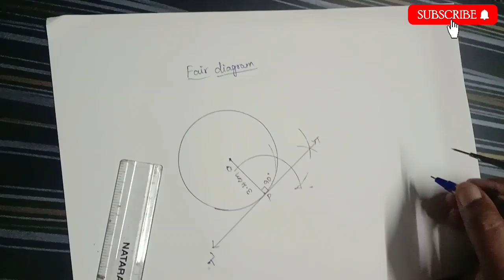CLASS 10 | Practical Geometry | Construction of Tangents | வடிவியல் | தொடுகோடு வரைதல் | Model 1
Maths Video
Construction of Tangents Using the Centre of the Circle
மையத்தை வைத்து வட்டத்திற்குத் தொடுகோடு வரைதல்
Eg. 4.29
Ex : 4.4 11th sum
எ.கா 4 29
பயிற்சி 4.4 11th sum.
TN Samacheer
New Syllabus